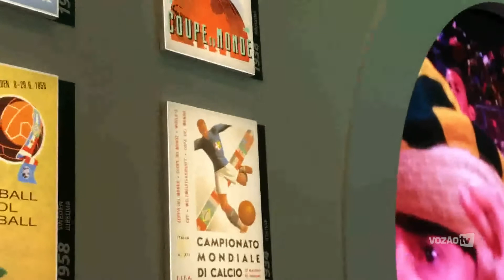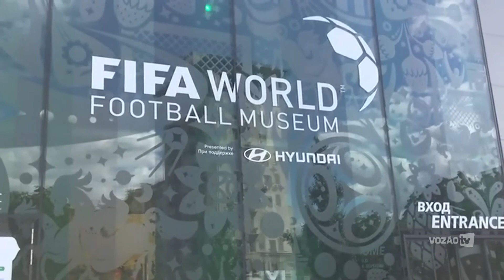VozãoNaRússia - Lucas Mattos visita museu da Copa do Mundo em Moscou